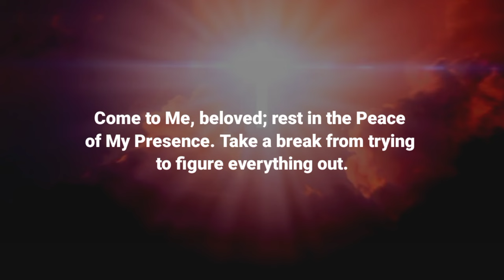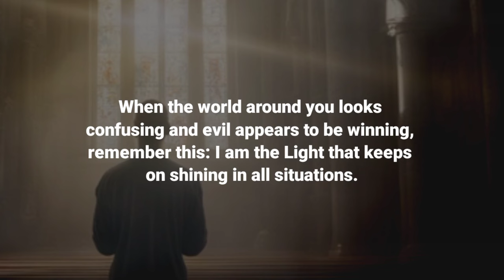A BIG Day Of Your Life Is Coming | Gods message for you today look to me | Gods msg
God Bless you 💕 🙏
Background Music I use From Here - @keysofmoonmusic
God message for me today
Universe message
Jesus message
Angels message
Jesus message
God Blessings message
Godly quotes
Bible quotes
Bible message
Quotes
god Faith
god quotes
Bible
god quotes
Life quotes
Jesus quotes
Faith quotes